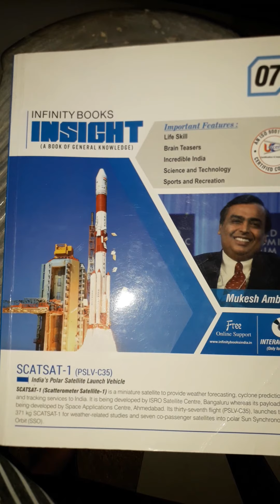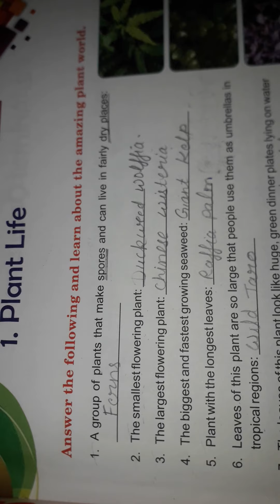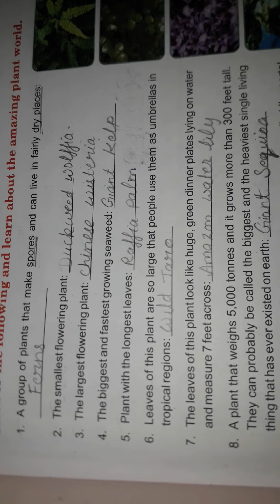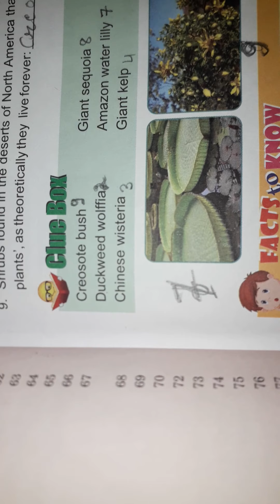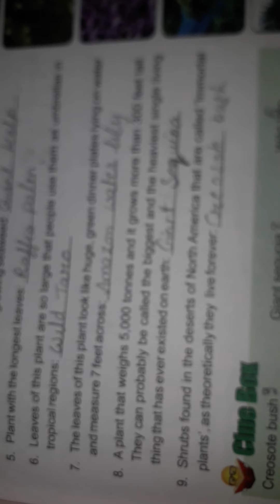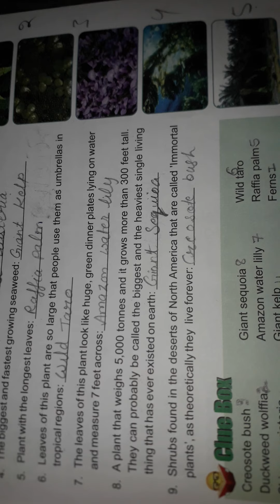Class 7th, G.k chapter 1- plant life. Book - Insight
This chapter includes the general knowledge regarding plant life.